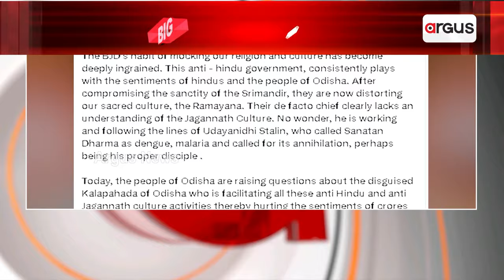ଯୁବ ଓଡ଼ିଶା ନବୀନ ଓଡ଼ିଶା କାର୍ଯ୍ୟକ୍ରମରେ ଉଡ଼ିଲା ଓଡ଼ିଆ ସଂସ୍କୃତିର ଧଜ୍ଜିଆ || College || Controversy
ରାମଙ୍କୁ ଅପମାନ । ଜଗନ୍ନାଥଙ୍କୁ ଅପମାନ । ଯୁବ ଓଡ଼ିଶା ନବୀନ ଓଡ଼ିଶା କାର୍ଯ୍ୟକ୍ରମରେ ଉଡ଼ିଲା ଓଡ଼ିଆ ସଂସ୍କୃତିର ଧଜ୍ଜିଆ